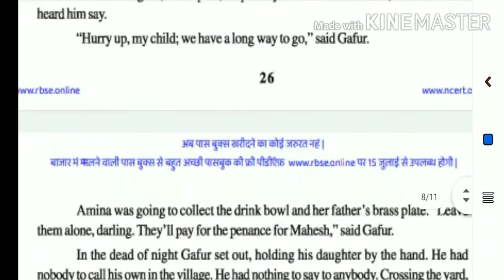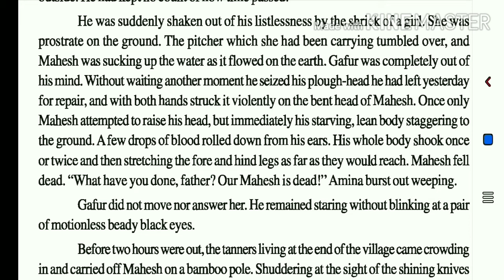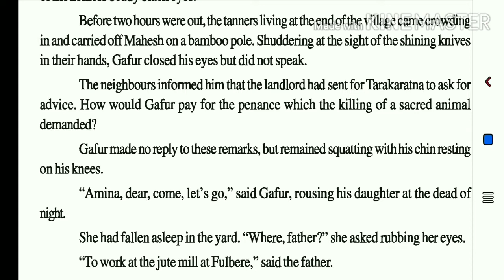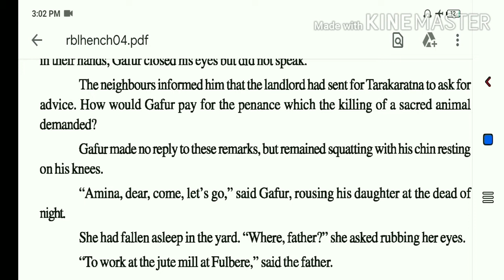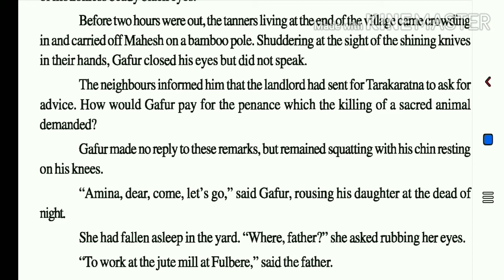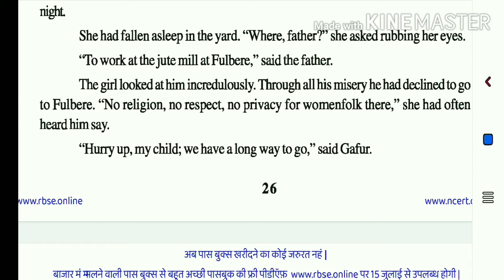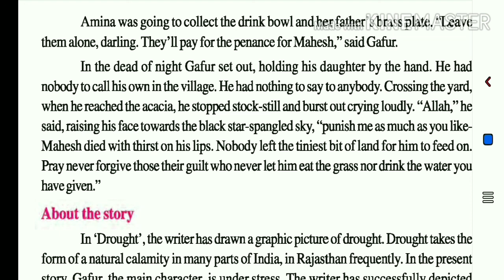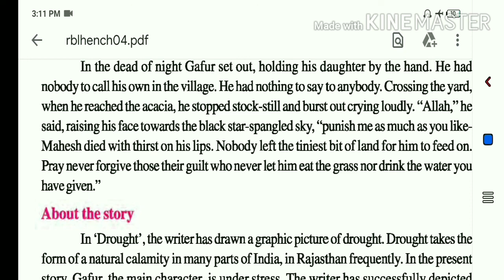314.Drought सूखा Lesson-4 Part-7 Class-12 English Comp (RBSE Book:Panorama) BM English Mantra Rajast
314.Drought सूखा Lesson-4 Part-7 Class-12 English Comp (RBSE Book:Panorama) BM English Mantra Rajasthan

Thanks

BM Sharma

Functional Grammar and Spoken English
धाराप्रवाहअंग्रेजीबोलना सीखें
अंग्रेजी बोलनासीखें
Learn English
By
BM SHARMA
Address:
village senthra
Bharatpur
Rajasthan